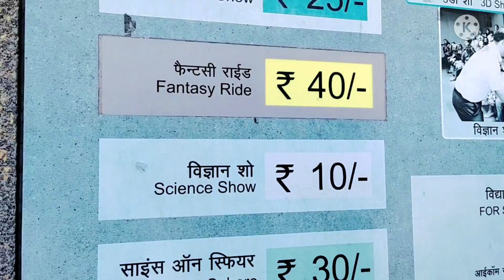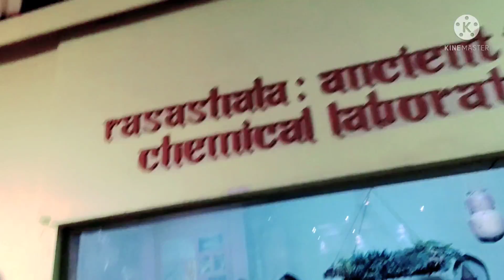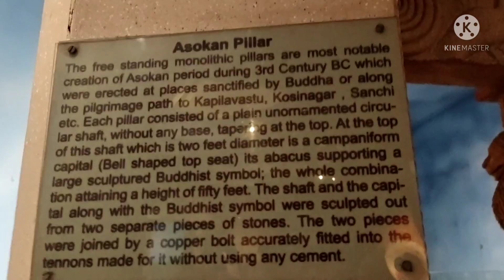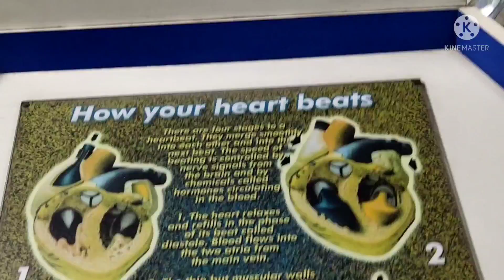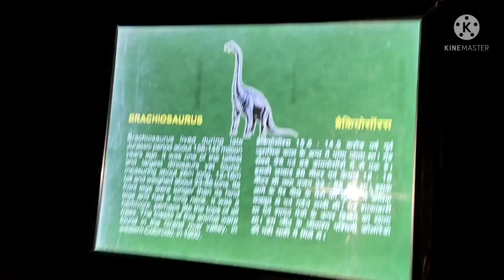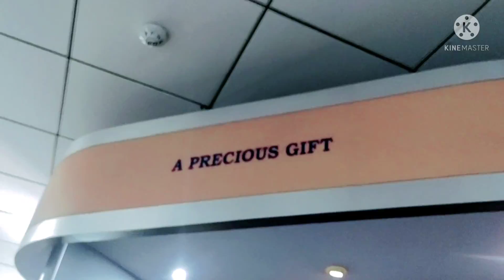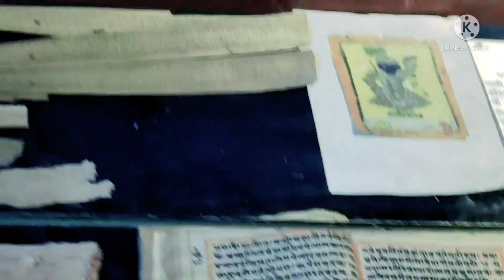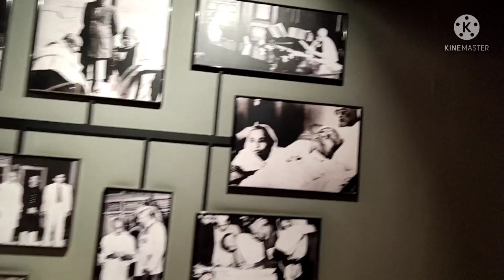NATIONAL SCIENCE MUSEUM || NEW DELHI || ATHARV BHATI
Natonal science museum , pragati maidan nearest metro 2 km walk or you can take auto from the pragati maidan metro station